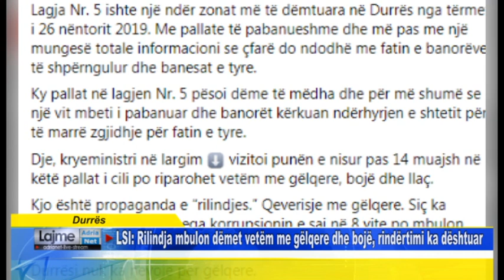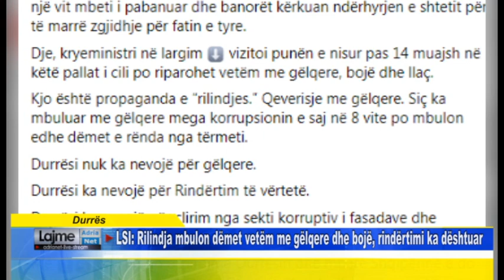Durres LSI Rilindja mbulon dëmet vetëm me gëlqere dhe bojë, rindërtimi ka dështuar